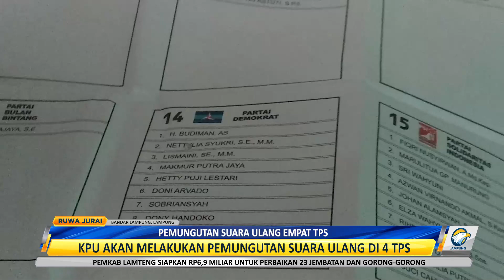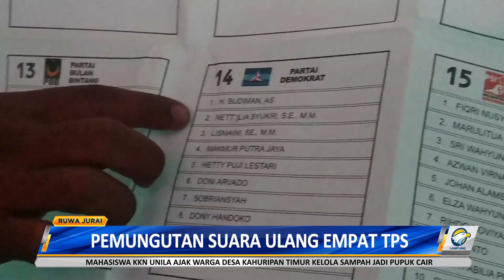Pemungutan Suara Ulang 4 TPS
Komisi pemilihan umum (KPU) Provinsi Lampung akan menyelenggarakan pemungutan suara ulang atau PSU serentak, di 4 Tempat pemungutan suara (TPS) se Provinsi Lampung.